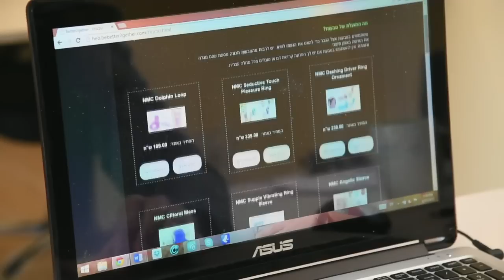Holy man reaps big from online sex store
Rabbi and online sex store are not words you expect to hear back to back. Especially not in Israel, the holy land. But this Rabbi doesn't seem there's anything wrong with using the internet to extend his ministry to couples looking to heat things up in the bedroom.